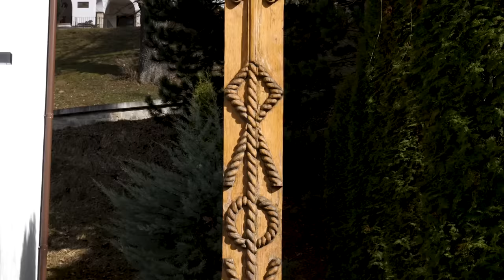Pricesne-Georgiana Lobont - Album Pricesne Vol I 2018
☎️ Contact Artist ➠ Rares - 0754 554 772